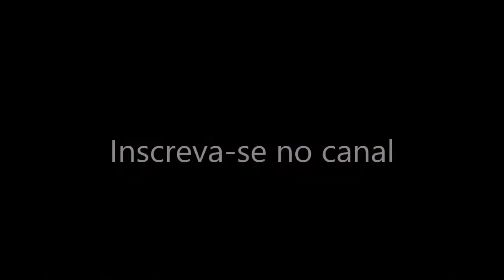Cavalos arando a terra | Coração Campeiro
Usando os cavalos Pingo e Boneca para arar a terra,  que será usada para plantação de cana de açúcar. Essa plantação servira de alimento para o gado no inverno.